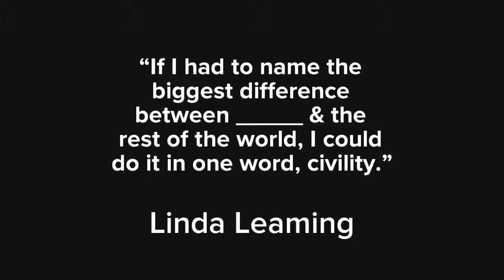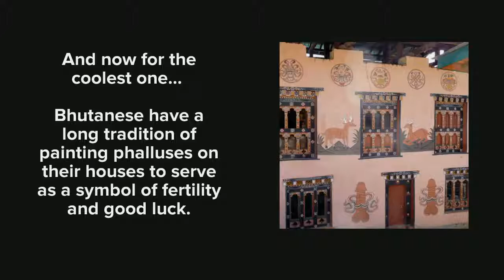QuoDeck Connect The Following Quiz #44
"If I had to name the biggest difference between _____ & the rest of the world, I could do it in one word, civility" - Linda Leaming. Leave your answers in the box below, before finishing the video.